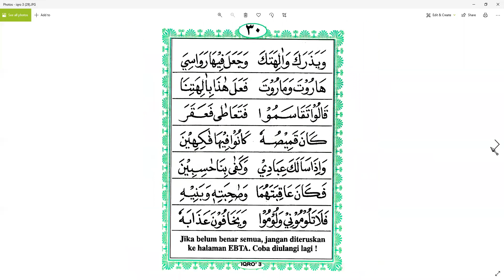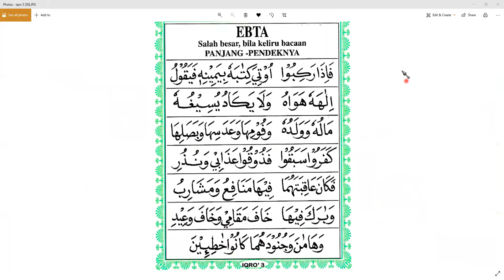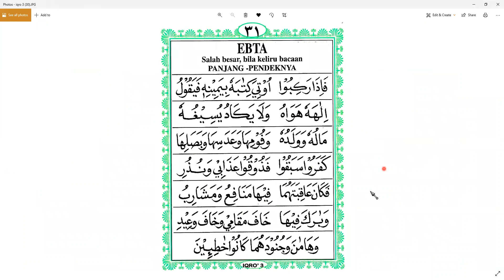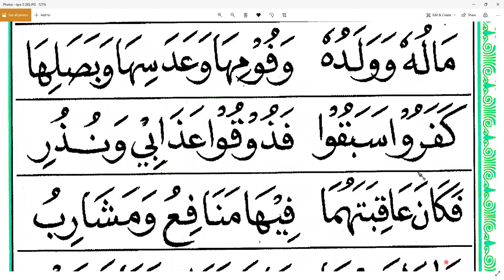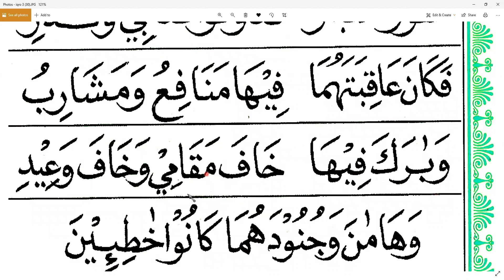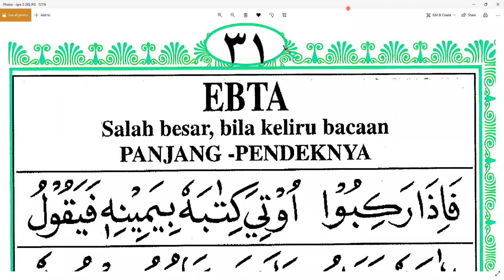IQRO 3 HALAMAN 30 - TEH TUTI - TASIK - DI HONGKONG